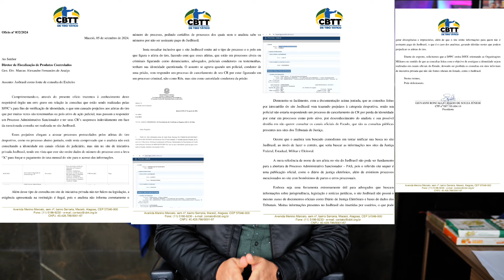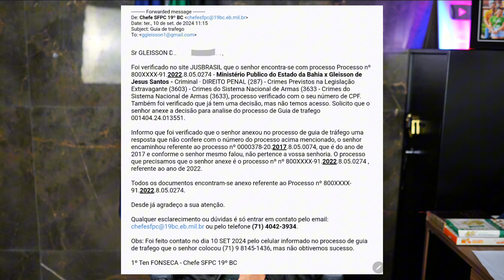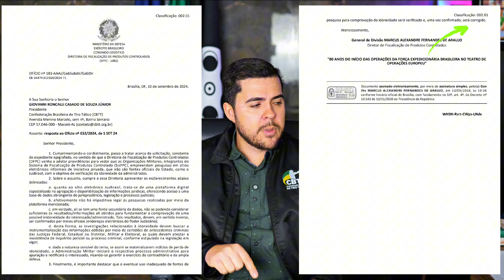DFPC resolve JusBrasil contra os CACs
VANTAGENS DA FILIAÇÃO NA CBTT:

- NA CBTT o atleta vai realizar competições nível 3 com poucos disparos.
- Entidade nacional com CR e provas nível 3 reconhecidas pelo Exército Brasileiro.
- Para se filiar a CBTT, o atleta deve entrar no e inserir os documentos (CR frente e verso, Documento pessoal e Declaração de Filiação do Clube).
- Anuidade válida por 12 meses corridos.
- Provas durante todo o mês, com emissão de certificado de participação e premiação de medalhas para os primeiros colocados.
- Valor de Inscrição: A primeira arma ou passada é R$ 50 e as demais R$ 30. Exclusivamente para a prova SWP, a partir da terceira inscrição fica R$ 15.
- Provas simples e com poucos disparos, a exemplo de SWP e Western. Conheça o regulamento de cada uma delas nosso
- Temos mais de 600 clubes filiados pelo Brasil. Consulte o clube disponível mais próximo de você na inscrição da prova.
- Desconto de 10% na Bravo Cursos, plataforma online exclusiva para CACs e 5% com a Recarga Club.
- A CBTT foi a única Confederação que lutou contra os níveis e continua trabalhando pelos atiradores desportivos do Brasil. Acompanhe a atuação da CBTT em @cbttatico no Instagram.

Quer ser um atleta nacional e participar de competições nível 3? e comece já!